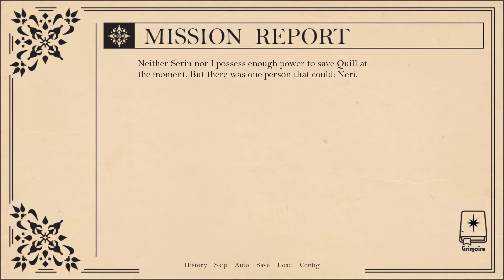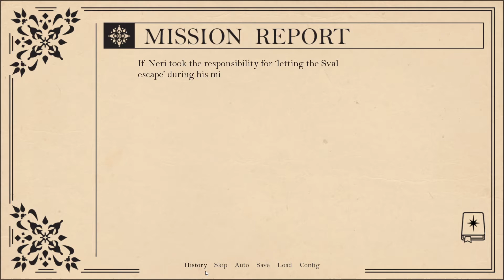Valkii Plays - Royal Alchemist [23]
Buy Royal Alchemist on Steam!

"Intrigue, betrayal, deaths! An Otome / BxB survival Raising Simulation in a high-fantasy royal court setting with RPG elements."

Cute scar (=ↀωↀ=)✧
CUTE BLUSHING ლ(=ↀωↀ=)ლ